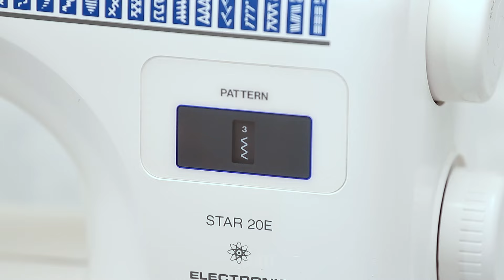How to hem and shorten a skirt in a few steps easily!